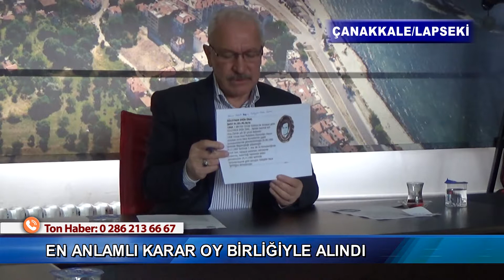EN ANLAMLI KARAR OY BİRLİĞİYLE ALINDI